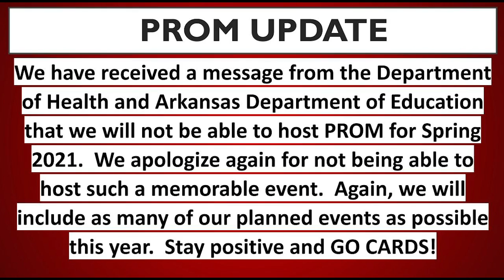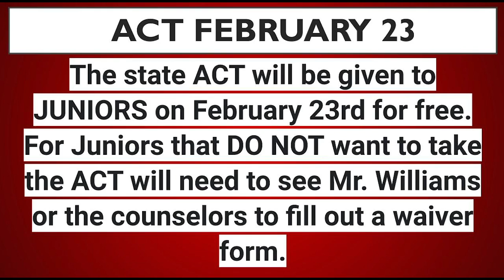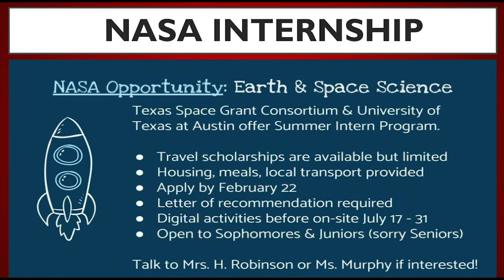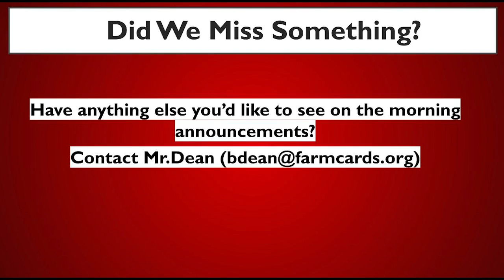Morning News 2 4 2021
AM NEWS for Thursday, February 4, 2021